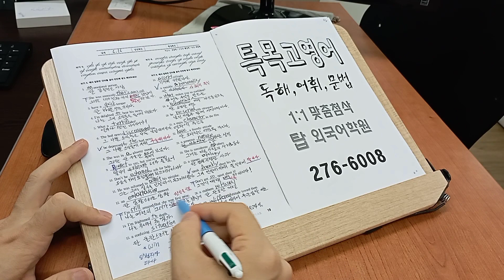특목고영어 고등학생 중학생 개인화 맞춤첨삭 전주영어과외 만성 혁신 양현중 220622